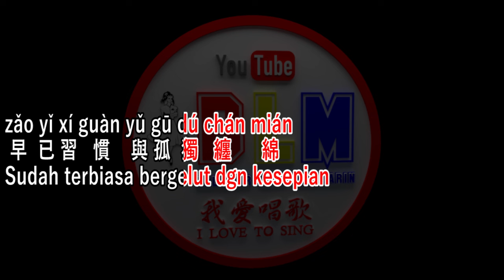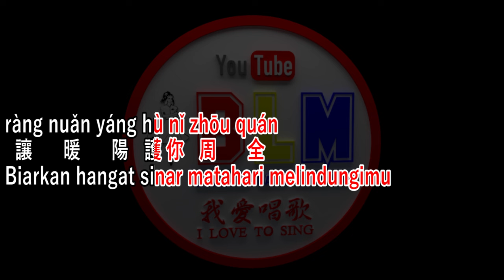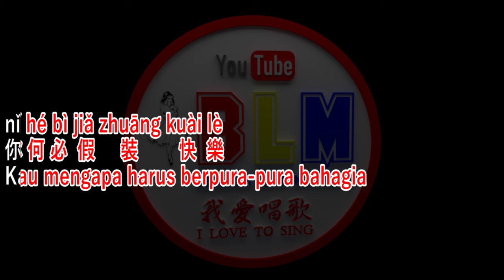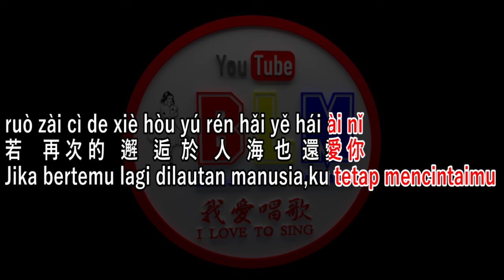Ni de wan shui qian shan - 你的萬水千山 - Female - Karaoke - Terjemahan - Pinyin - Lyrics - Lirik